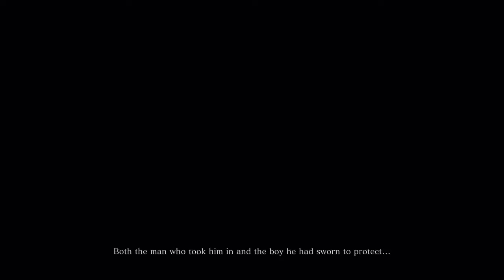Sekiro - Ep 7 - Was it all a bad dream? (New Game Plus)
0:00:00 Intro
0:02:01 NG+ Start
0:04:19 Ashina Reservoir (Prologue)
0:16:46 MIN-BOSS - Leader Shigenori Yamauchi (Defeated)
0:17:18 Ashina Reservoir (Prologue)
0:19:46 BOSS - Genichiro Ashina (Completed)*
0:20:49 Dilapidated Temple
0:29:39 Ashina Outskirts
0:36:11 MINI-BOSS - General Naomori Kawarada (Attempt)
0:38:19 Dilapidated Temple
0:41:38 MINI-BOSS - General Naomori Kawarada (Defeated)
0:42:41 Ashina Outskirts
0:59:21 MINI-BOSS - Chained Ogre (Attempt)
1:01:22 Dilapidated Temple
1:05:16 MINI-BOSS - Chained Ogre (Defeated)
1:16:31 Ashina Outskirts
1:24:56 Ringing the Demon Bell
1:26:13 Ashina Outskirts
1:29:05 MINI-BOSS - General Tenzen Yamauchi (Defeated)
1:33:37 Ashina Outskirts
1:34:34 Dilapidated Temple
1:37:42 Ashina Outskirts
1:40:19 BOSS - Great Serpent (Defeated?)
1:43:52 Ashina Outskirts
1:54:30 BOSS - GYOUBU MASATAKA ONIWA!!! (Defeated)
1:59:20 Ashina Outskirts
2:13:10 MINI-BOSS - Blazing Bull (Defeated)
2:17:56 Ashina Castle
2:24:02 Ashina Reservoir
2:31:39 MINI-BOSS - Seven Ashina Spears - Shikibu Toshikatsu Yamauchi (Attempt)
2:34:12 Ashina Reservoir
2:36:18 MINI-BOSS - Lone Shadow Longswordsman (Attempts)
2:54:54 MINI-BOSS - Lone Shadow Longswordsman (Defeated)
2:59:17 Dilapidated Temple
3:01:48 Ashina Outskirts
3:07:09 Hirata Estate
3:29:05 MINI-BOSS - Shinobi Hunter Enshin of Misen (Defeated)
3:32:19 Hirata Estate
3:33:39 Dilapidated Temple
3:36:13 Hirata Estate
3:47:16 Outro